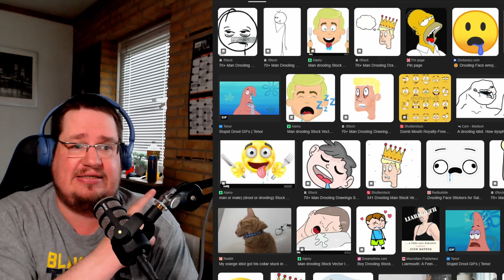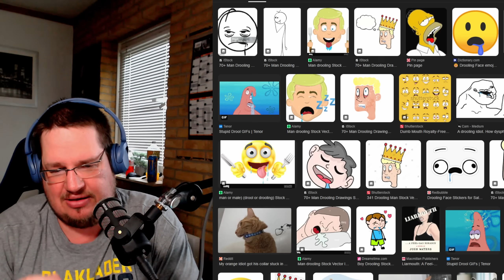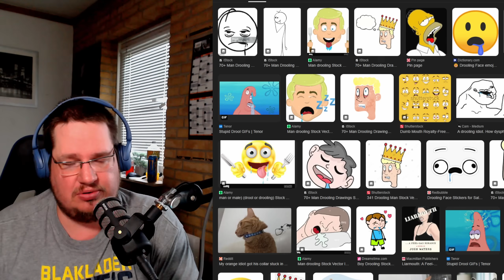MEGA RANT - Brain dead Linux users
When a community is one of the reasons for the lack of success!!

--INFO ­